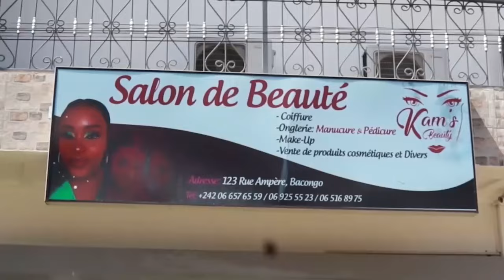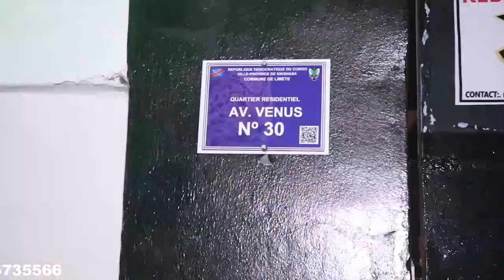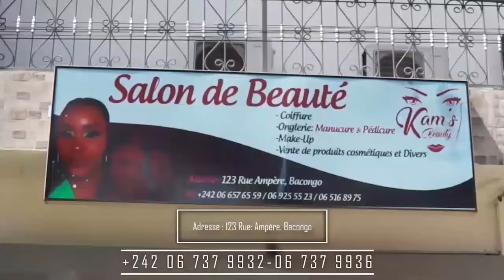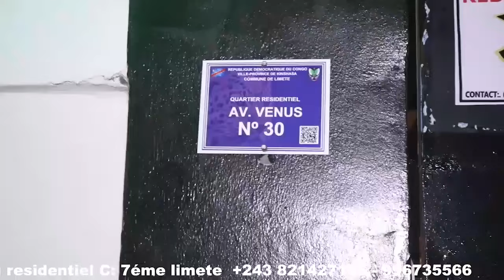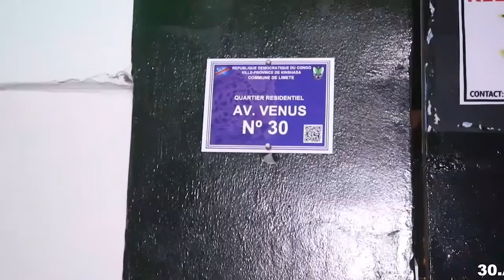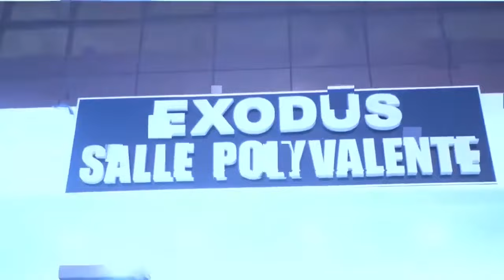🔴BOTALA DANSE THERESIA NA JEREMIE SHABANI BABINI PONA ANNIVERSAIRE 🎂 30ans OYO EZA SOMOOO